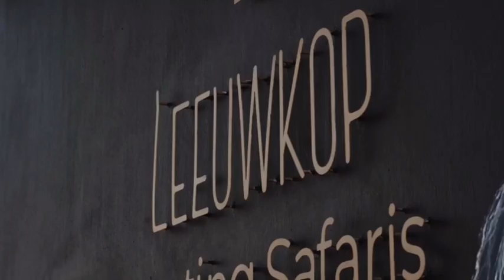What We Offer